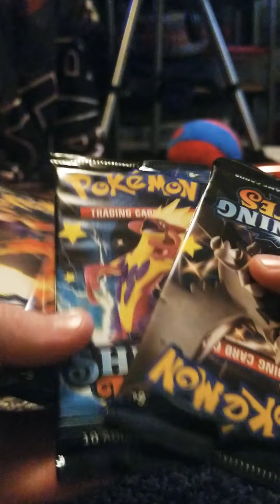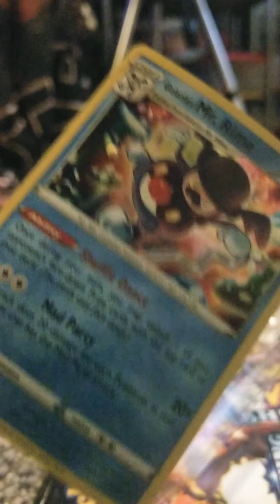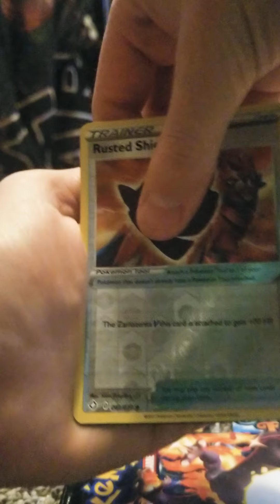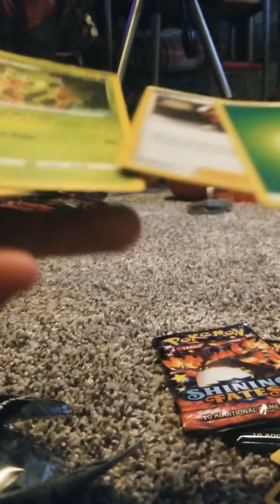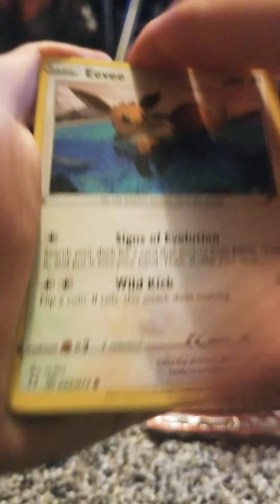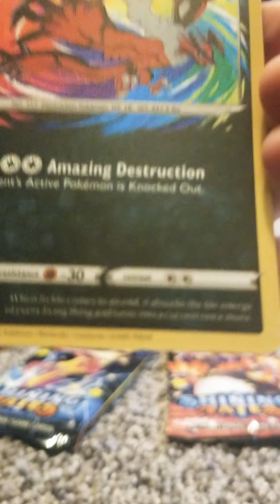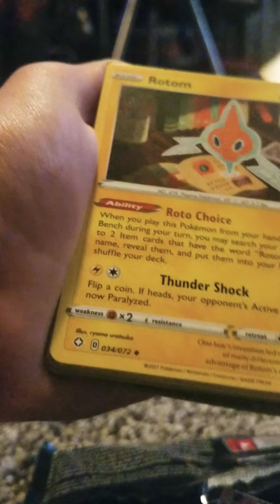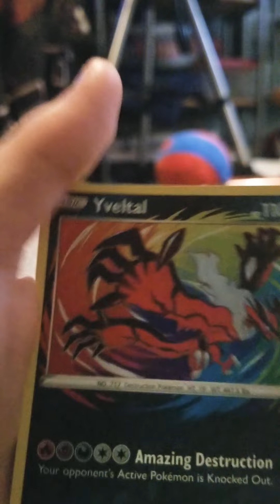Opening New Shining Fates Pokemon Cards